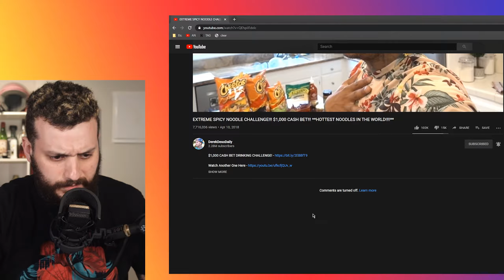DerekDesoDaily | STUPID SPICY NOODLE CHALLENGE! | REACTION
DerekDesoDaily
EXTREME SPICY NOODLE CHALLENGE!!! $1,000 CASH BET!!! **HOTTEST NOODLES IN THE WORLD!**
Such a nice PRANK to do to your GIRLFRIEND :)